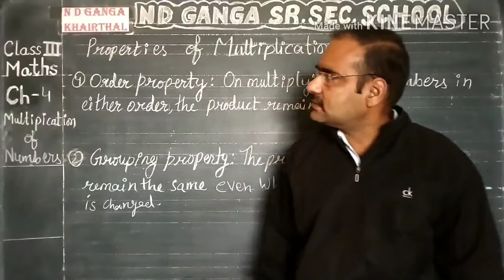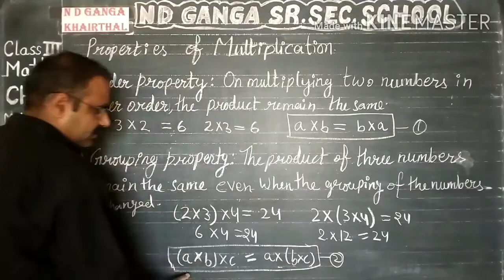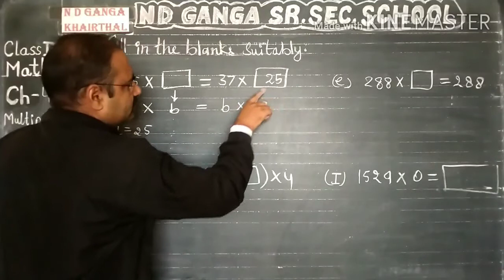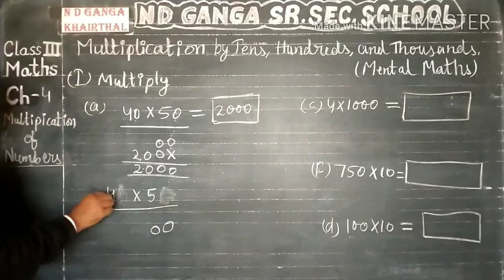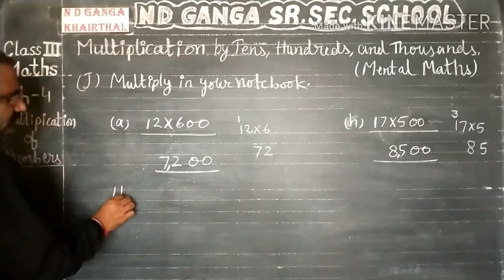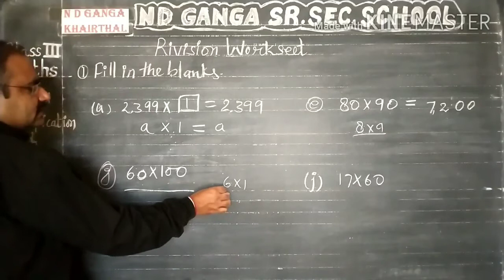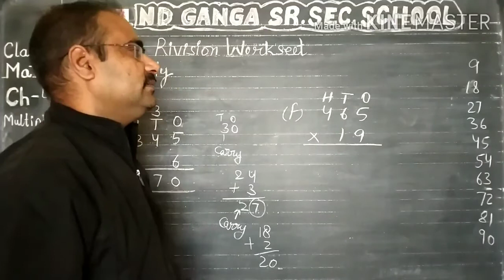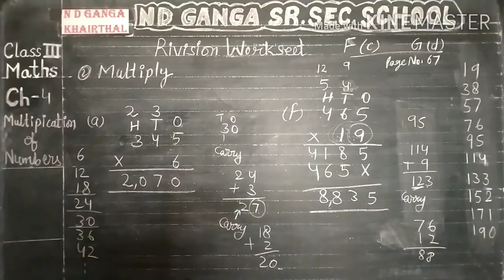Class - 3rd # Maths # Ch. - 4 # Video - 23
Chapter - 4 # Multiplication of Numbers # Topic - Properties of Multiplication, Multiplication with Tens, Hundreds, And Thousands, & RW # Video - 23